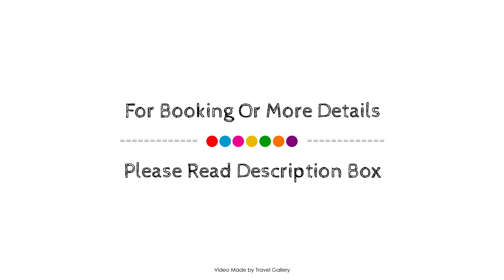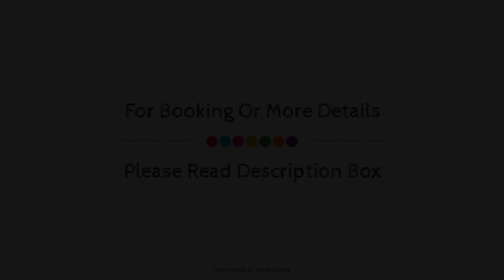Lakeside Accommodation, Knysna, South Africa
About Property:
Lakeside Accommodation is a popular choice amongst travelers in Knysna, whether exploring or just passing through. Offering a variety of facilities and services, the hotel provides all you need for a good night's sleep. Facilities like Wi-Fi in public areas, car park, airport transfer, family room, laundry service are readily available for you to enjoy. All rooms are designed and decorated to make guests feel right at home, and some rooms come with linens, mirror, towels, internet access – wireless (complimentary), balcony/terrace. The hotel's peaceful atmosphere extends to its recreational facilities which include garden. Lakeside Accommodation is an excellent choice from which to explore Knysna or to simply relax and rejuvenate.
Searching For
1. Lakeside Accommodation - Knysna
2. Lakeside Accommodation - Knysna Virtual Tour
3. Lakeside Accommodation - Knysna Rooms
4. Lakeside Accommodation - Knysna Amenities
5. Lakeside Accommodation - Knysna Videos
6. Lakeside Accommodation - Knysna Offers
7. Lakeside Accommodation - Knysna Deals
Audio Credit:
Track Title: Subway Dreams
Artist: Dan Henig